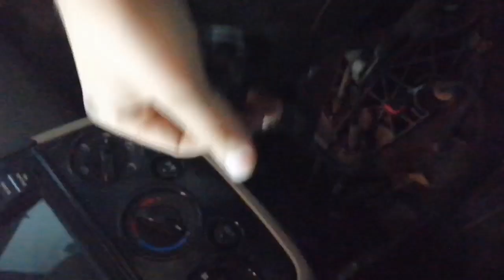Ford Fiesta Mk6 vites geçmeme vites kolu boşta olma arızası vites halatı tamiri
İzmirde yolda kalan her araca yardımcı olunur tamir bakım onarım işleminiz itina ile yapılır pasta cila boya koruma işlemi yapılır